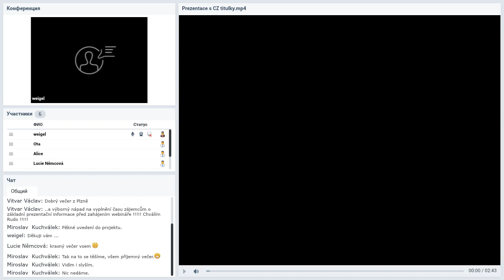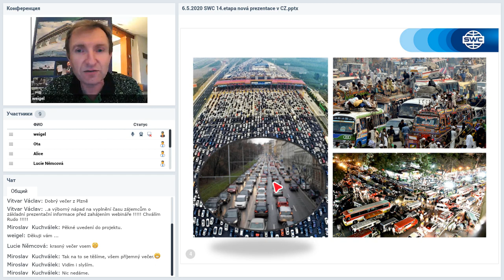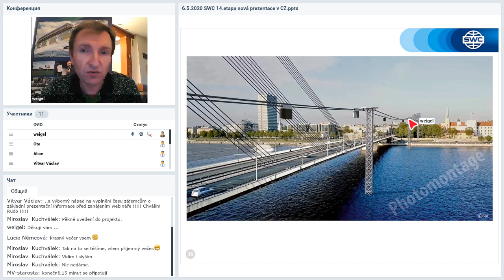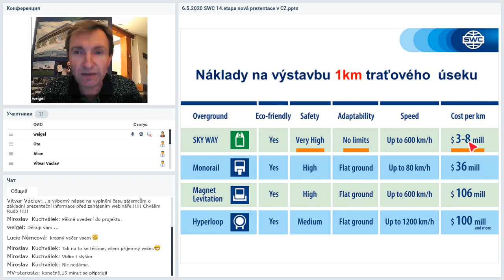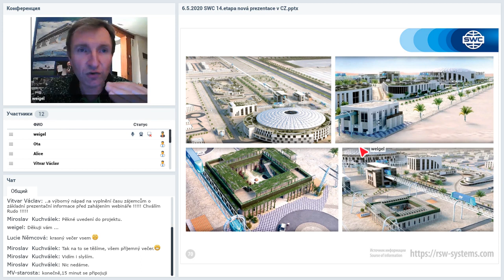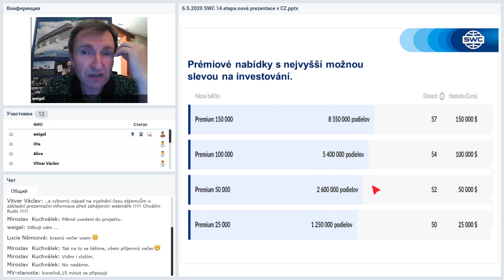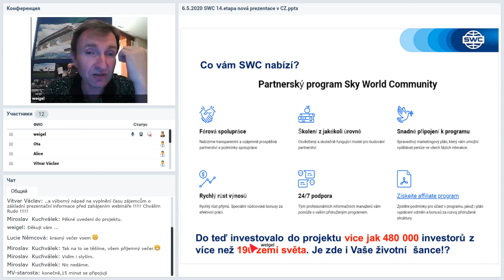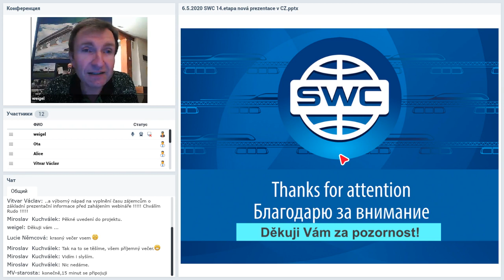Вебинар от 06.05.2020. Prezentace společnosti SkyWay. Чешская Республика.